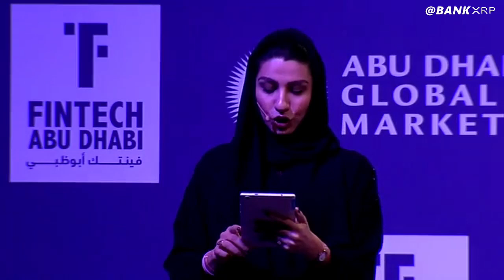Navin Gupta Managing Director - Ripple , Unleashing the capabilities of blockchain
What industry will Blockchain disrupt next? What will the continuing the influence of AI and automation mean for financial institutions? How will the ADGM develop in an international context? To close out the event, a panel of authorities from leading FinTechs will discuss the major issues facing the financial world today, and what that means for the next five years.

Speakers
Navin Gupta, Managing Director, South Asia & MENA - Ripple Jessica Renier, Senior Counselor - U.S. Department of the Treasury
Zeeshan Feroz, CEO (UK) - Coinbase
Emily Southon, Legal Director - DLA Piper Dubai
Steve Kirsch, CEO - Token